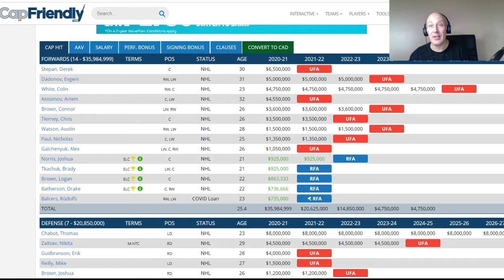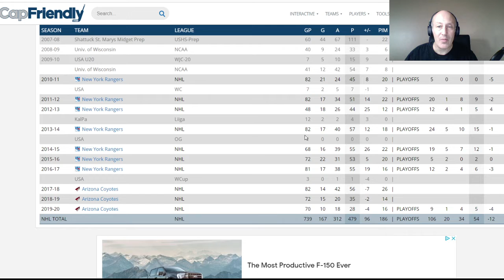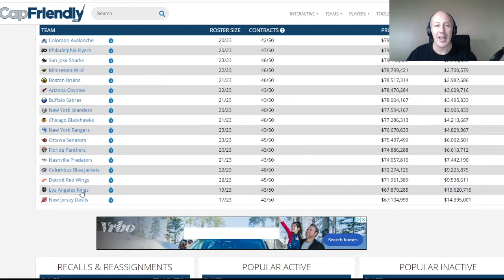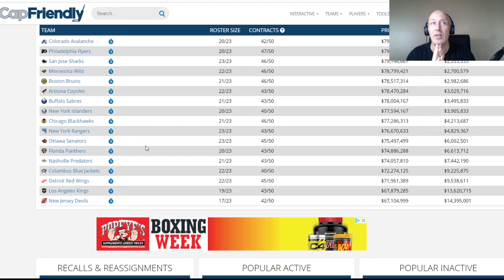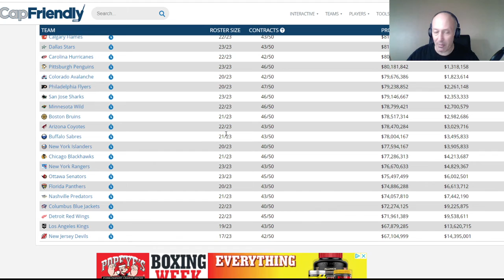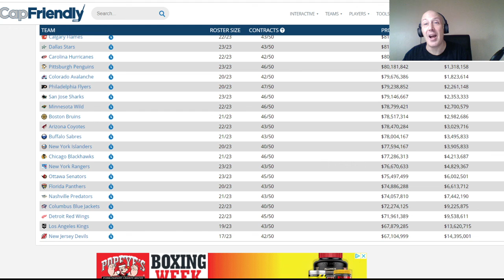Ottawa Senators Stepan Trade Frolic Pearls. What Is This Now?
Anyone out there explain to me how Arizona gets a second round pick in this deal?